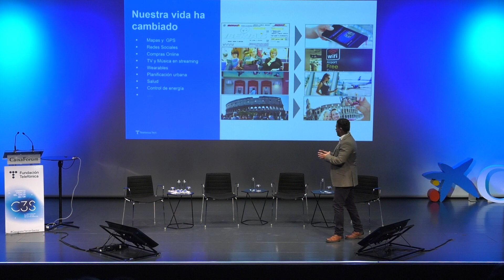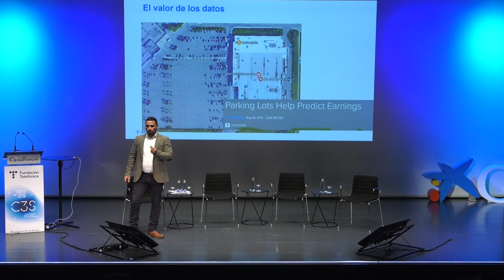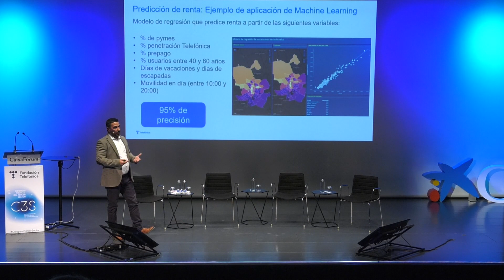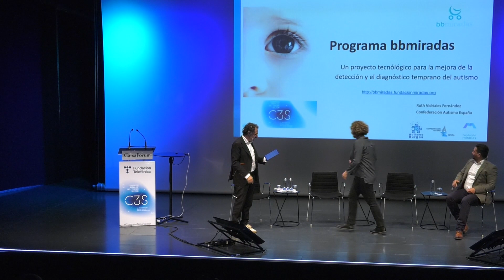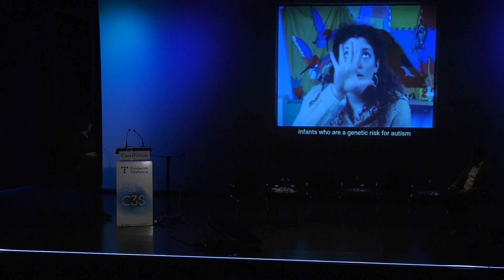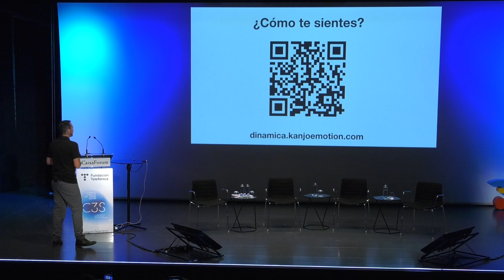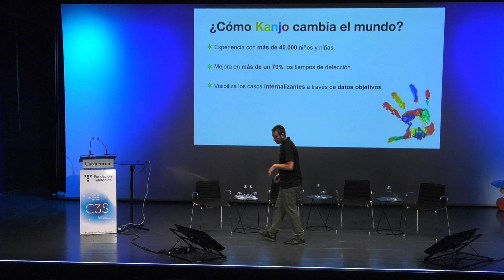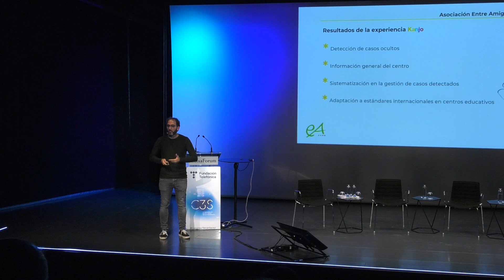Cómo las tecnologías emergentes pueden cambiar tu acción social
Big Data for Social Good - Pedro de Alarcón | Telefónica Innovación. Big Data para la detección precoz del autismo - Ruth Vidriales | Autismo España. Inteligencia artificial para la identificación de patrones de sufrimiento y vulnerabilidad infantil - Pepe Serrano | Entre amigos y Yoni Blanco | Kanjo Emotions.

00:00 Intervención de Pedro de Alarcón de Telefónica Innovación.
20:30 Intervención de Ruth Vidriales de Autismo España.
33:25 Intervención de Yoni Blanco de Kanjo Emotions.
40:30 Intervención de Pepe Serrano de Entre amigos.